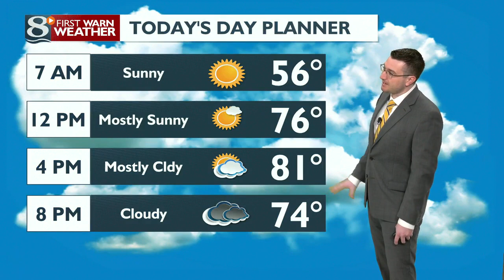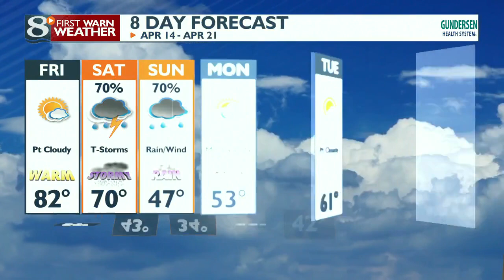Your Friday Morning Weather Forecast